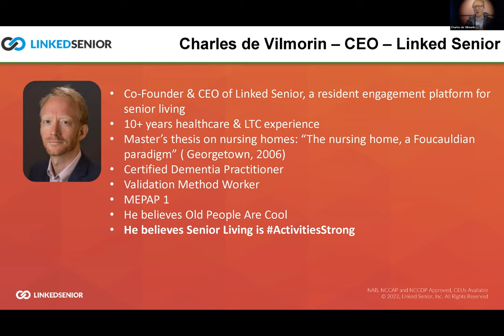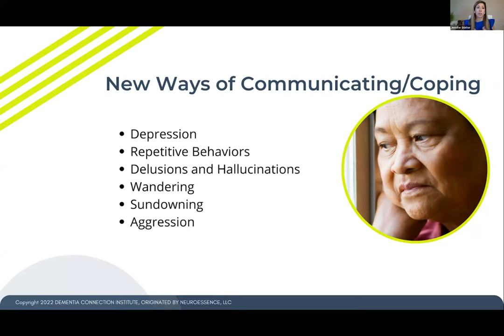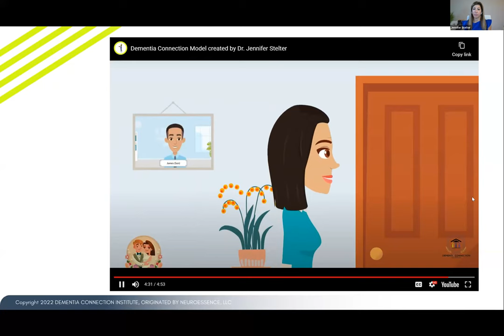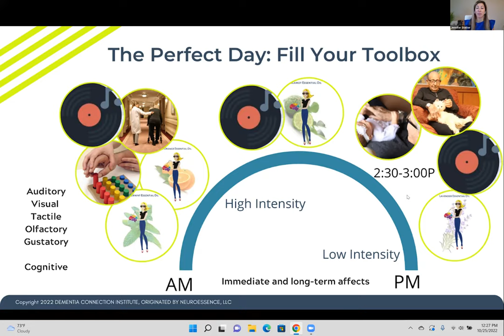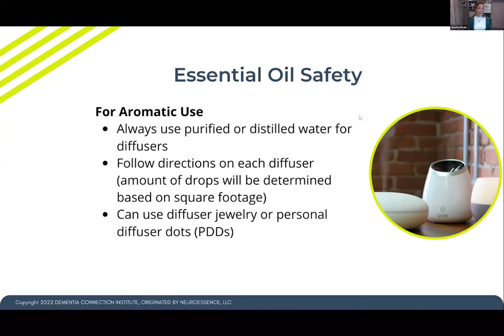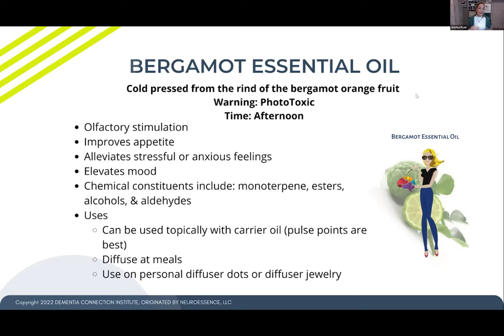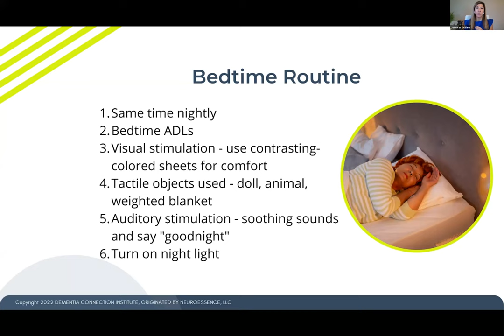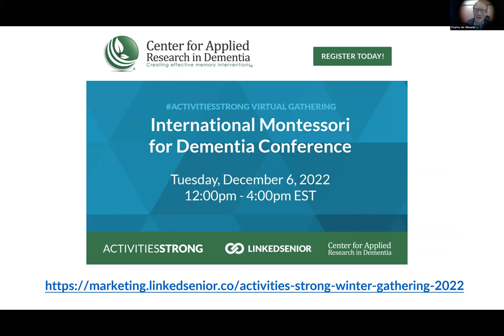The Perfect Day in Dementia Care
Individuals living with dementia thrive best when their day is structured. Implementing non-pharmacological interventions throughout the day can help minimize and even prevent some of the common behavioral symptoms that occur as their dementia progresses. Dr. Jennifer Stelter, Clinical Psychologist, and Jessica Ryan, Biologist, will review a handful of non-pharmacological tools that can be used in the morning, afternoon and evening to improve the quality of life for those living with dementia.

Attendees who join the webinar will be able to:

• Discuss the challenges that residents living with dementia experience throughout the day.
• Review The Dementia Connection Model and understand how to utilize this framework to create 'The Perfect Day'.
• Outline the key sensory stimulation tools that can be used and paint the picture of 'The Perfect Day'.